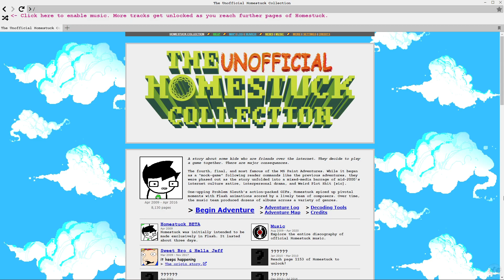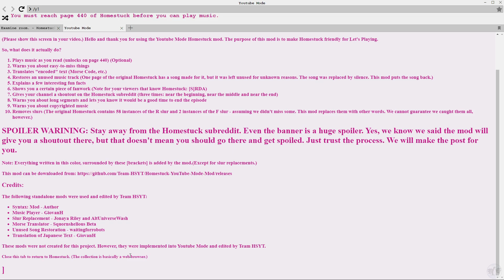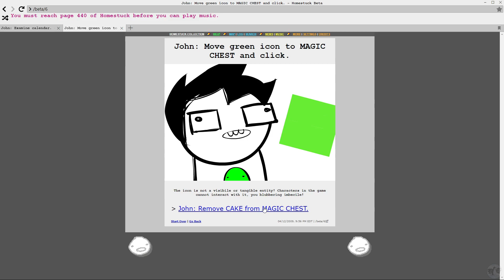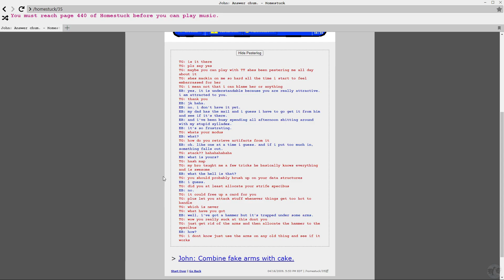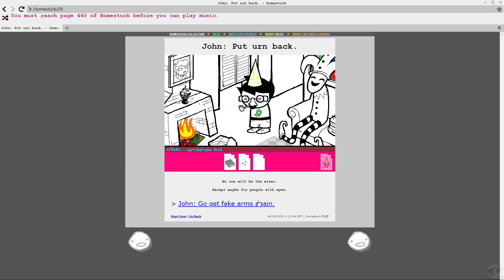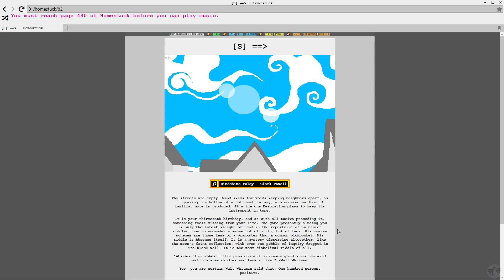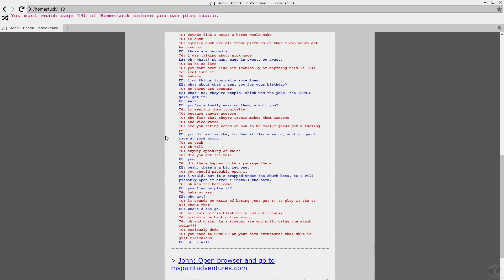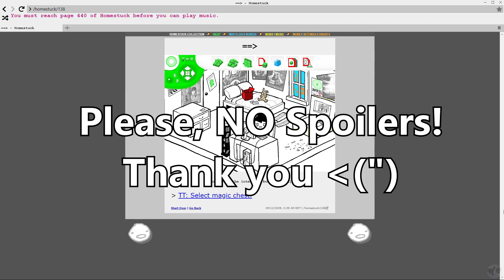Let's Play Homestuck Part 1 [PC] YouTube Mod (Blind)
🐧 Welcome to our blind let's play Homestuck Part 1 for the PC: the YouTuber Mod. A story that has broken the internet before and was heavily discussed in previous years, somehow I missed out on it. I have no idea what I'm about to get myself into with Homestuck or where the rabbit holes will go... so insert my usual interesting intro here with whatever it should say to describe Homestuck! Until we know more, let's find out together shall we?

🐧 Link to all our playthroughs, including this one, Homestuck for the PC

🐧 Thank you to the people who made Homestuck and this Homestuck mod! I would normally give you credit here... but I'm too afraid to google this game at risk of finding out more about it. You know who you are! Kudos to you!

🐧 About homestuck or about not? From what I heard, as mentioned earlier... Homestuck is best enjoyed without knowing anything about it. So if you don't know, come find out with me :)

🐧 Shout out to @MaladaptiveDaydreamerr  for the chapter descriptions :)

🐧 Chapters
00:00 Homestuck MSPA Collection Overview
01:10 Intro
01:20 EB/John Ebgert's Introduction
03:08 Retrieving The Arms
05:02 Homestuck YT Mod Overview
15:16 Little Monsters (Starring Howie Mandell and Fred Savage) Poster
15:56 Put The Bunny Back In The Box. I Said, Put The Bunny Back In The Box. Why Couldn't You Put The Bunny Back In The Box?
19:40 Homestuck (4/10 version)
23:46 TG's Introduction
27:19 Game Disks
30:04 Strife Basics
33:11 Clearly Biased GameBro Issue
36:02 Outside Of John's Room
39:52 Dad's Gift
42:49 TT's Introduction
44:48 Obviously Outdated Prank Book
49:11 [S] John: Play A Haunting Piano Refrain
51:00 [S] The Note Desolation Plays
54:30 [S]TRIFE!
1:00:09 GG's Introduction
1:02:43 I'm A Member Of The Midnight Crew
1:04:04 Queue Modus Obtained!
1:07:26 The Bunny From The Hit Movie Con Air (Starring Nic Cage)
1:09:00 [S]BURB
1:11:18 Outro